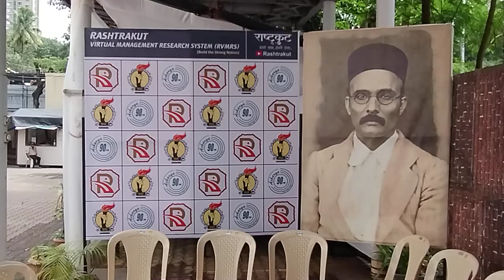स्वातंत्र्यवीर सावरकर राष्ट्रीय स्मारक आणि कोलू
स्वातंत्र्यवीर सावरकर राष्ट्रीय स्मारक, दादर मुंबई आणि येथे असणारा कोलू .